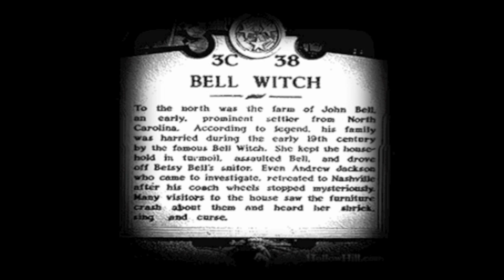5 Creepy Lady Ghost Sightings Caught On Camera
Check Out These 5 Creepy Lady Ghost Sightings Caught On Camera, Ghost Sightings, Ghost Caught On Tape.

No one has ever been able to prove the existence of ghosts, yet they occupy a big part of our culture. There are many spooky stories of unexplained things happening that could back up their existence. These are the top 5 female ghosts that have been spotted.

Number 5 - The Bell Witch
Number 4 – Toni Jo Henry
Number 3 - Ghosts of Forepaugh Restaurant
Number 2 - Resurrection Mary
1 - Chloe of Myrtles Plantation

Haunted Doll Stories -

Ouija Board Stories That Have Ended Badly -

5 Signs of Alien Life On Mars -

Thanks to CO.AG for the music!